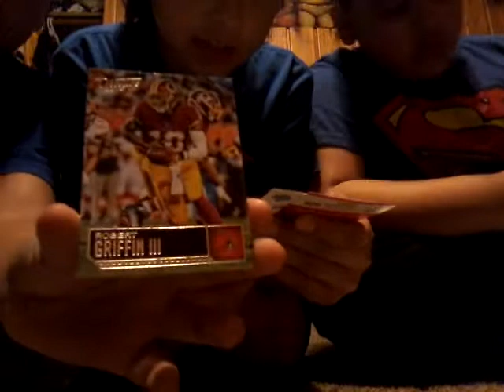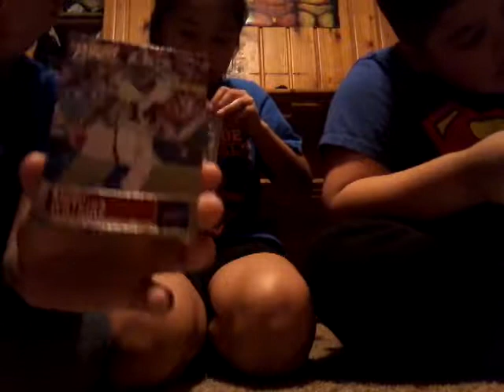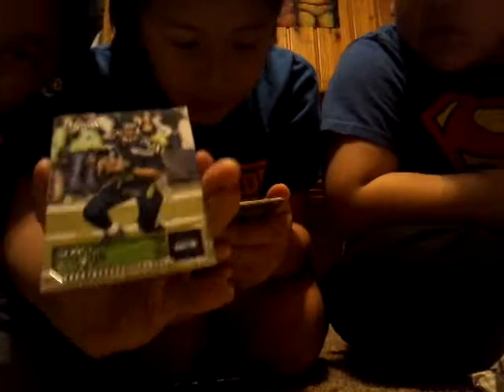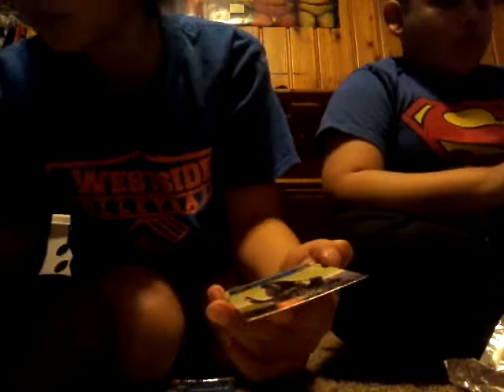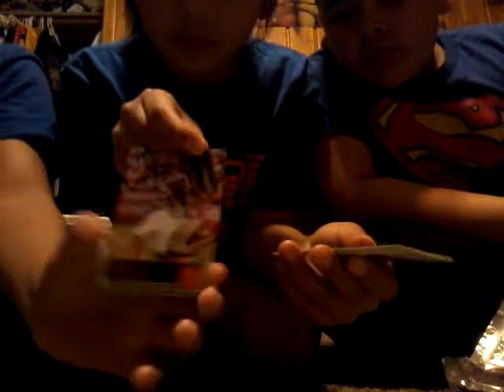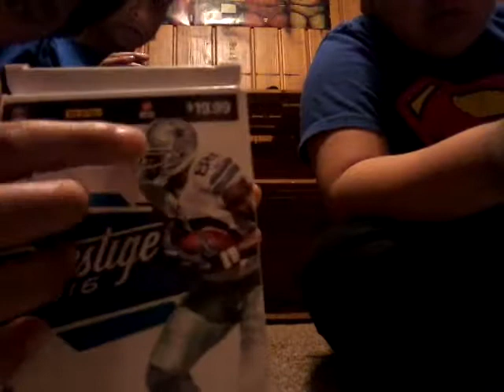Football cards!!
Hey guys this video is something new hope you enjoy and remember to like .✌peace.